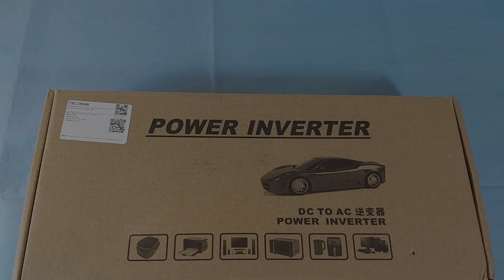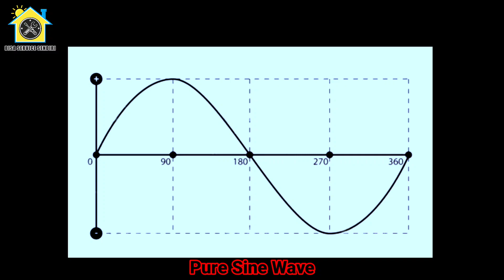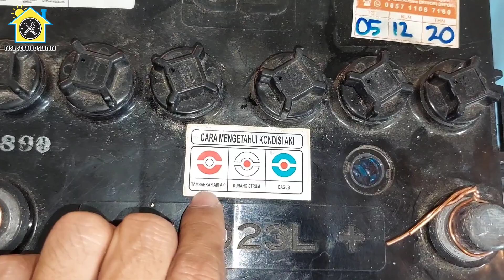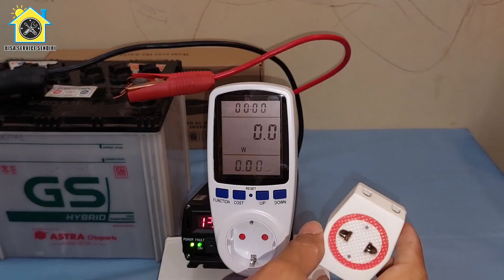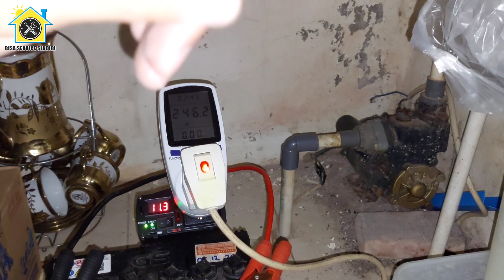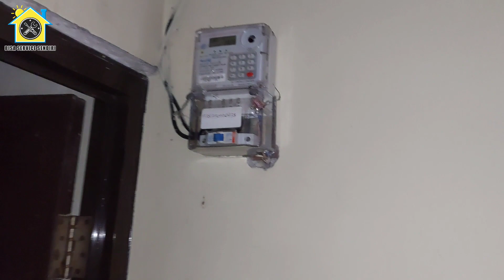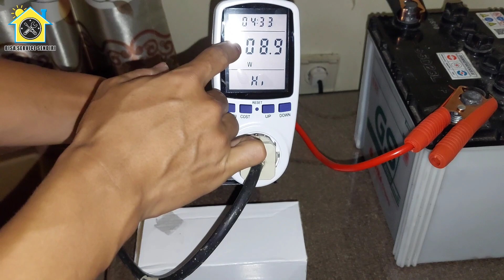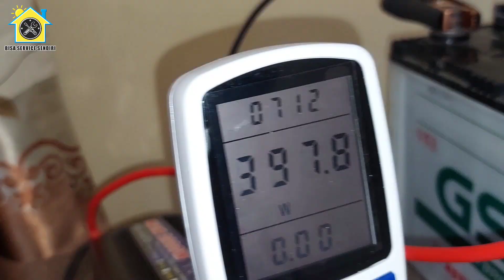Sumber LISTRIK Dari AKI & POWER INVERTER DC To AC 2000 Watt PURE SINE WAVE Taffware Sunyima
📦 Power Inverter Pure Sine Wave 2000 W Taffware

Pasti pernah dong di daerah kalian terjadi mati lampu atau pemadaman listrik dari PLN, entah faktor apa itu penyebabnya.
Nah, bagaimana jika pemadaman listrik berlangsung agak lama bahkan lebih, tentu bisa bikin nggak sabar kan, entah makanan di kulkas jadi layu, kepanasan karena kipas nggak nyala, atau kehabisan air buat mandi dll.
Ada solusi untuk Mengatasi Listri Mati atau Pemadaman Lisreik di video ini tentang bagaimana Merakit Listrik Emergency Sendiri Di Rumah.
simak selengkapnya ya !